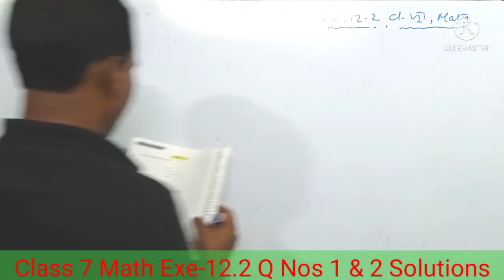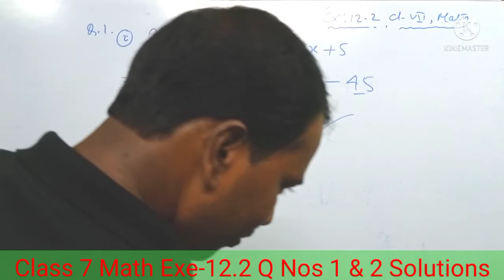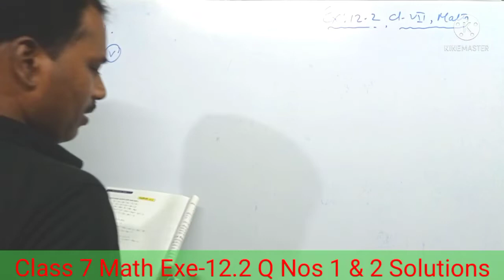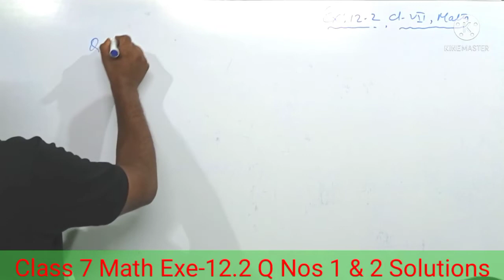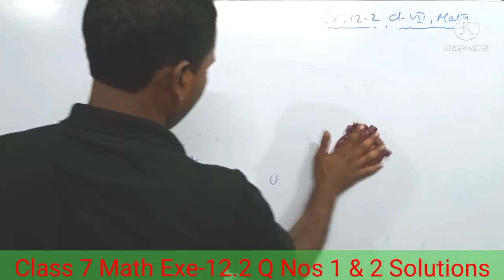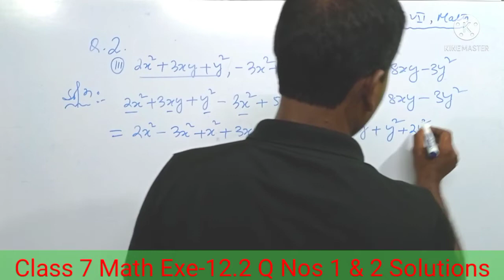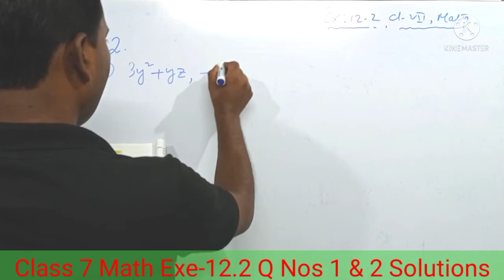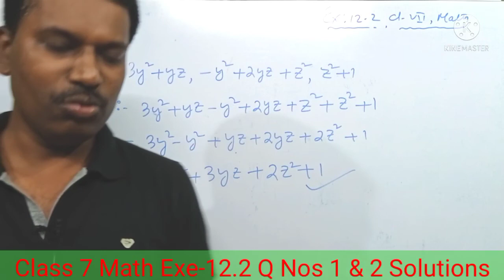Class 7 Math Exe-12.2 Q Nos 1 & 2 Solutions। সপ্তম শ্ৰেণীৰ গণিত অনুশীলনী 12.2 ৰ প্ৰশ্ন নং 1 আৰু 2 ।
class 7 Maths Ncert chapter 12 solved in assamese,
class 7 math scert chapter 12 algebraic expressions in assamese,
class 7 mathematics exercise 12.2 question numbers 1 and 2 solutions in assamese,
class  7 maths algebraic expressions in assamese,
class 7 maths problem in assamese,
class 7 mathematics exercise 12.2 in assamese language,